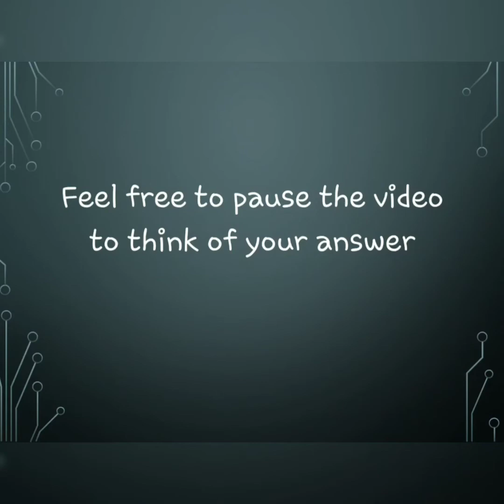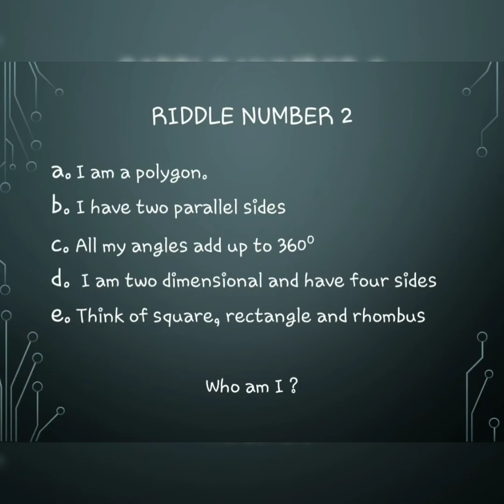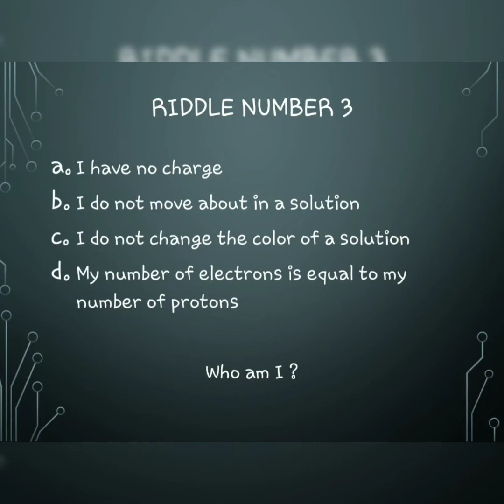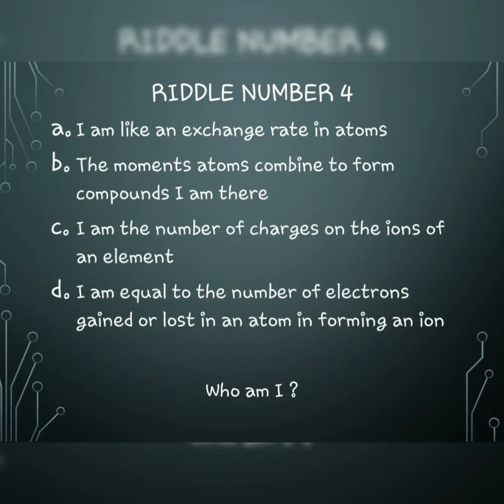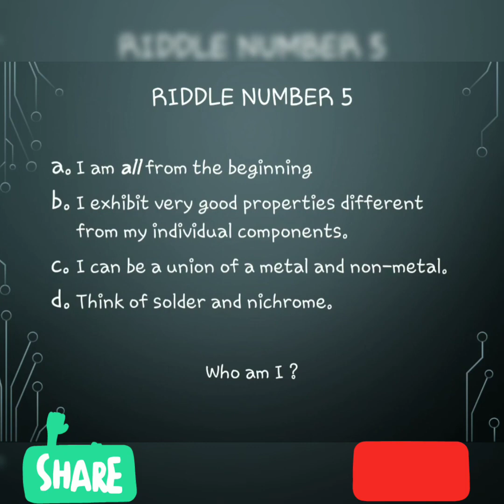SCIENCE AND MATHEMATICS RIDDLES🧠|#1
The best science and mathematics riddles of the century. Designed to stimulate interest in science and mathematics.  A must watch video for all High school students